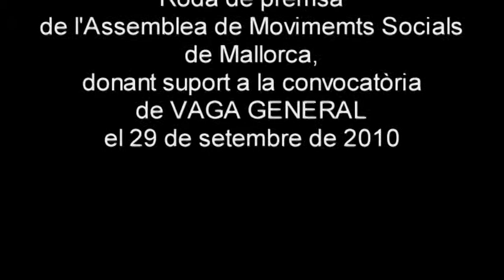Assemblea de Moviments Socials de Mallorca dóna suport a VAGA GENERAL (4)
Imatges de la intervenció del representant de l'STEI-i a l'Assemblea de Moviments Socials de Mallorca, durant la roda de premsa efectuada en suport a la VAGA GENERAL del 29 de setembre de 2010